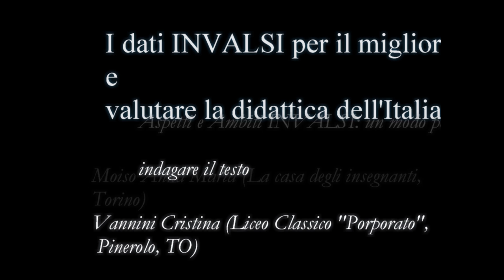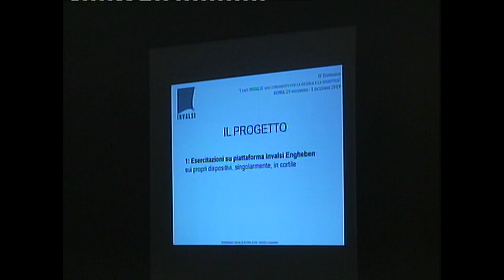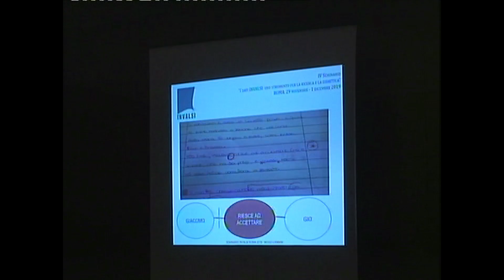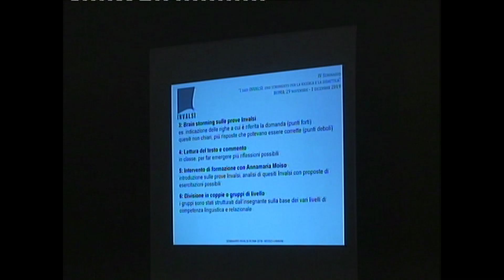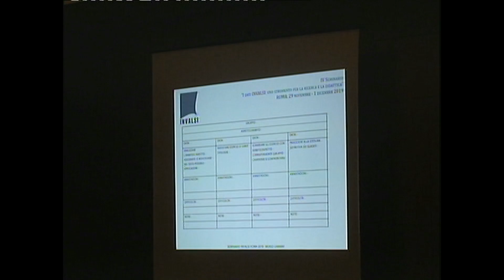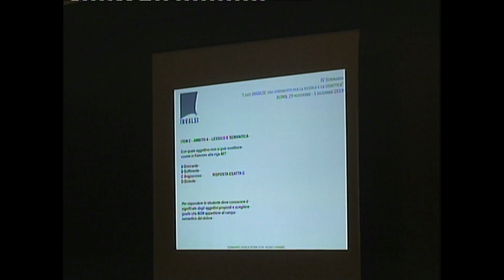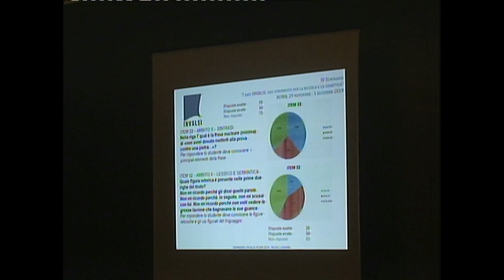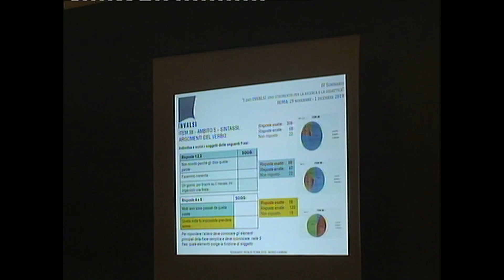I dati INVALSI per migliorare e valutare la didattica dell’Italiano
IV SEMINARIO "I DATI INVALSI: UNO STRUMENTO PER LA RICERCA E LA DIDATTICA" ROMA, 29 NOVEMBRE - 1 DICEMBRE 2019
Aspetti e Ambiti INVALSI: un modo per indagare il testo
Moiso Anna Maria (La casa degli insegnanti, Torino)
Vannini Cristina (Liceo Classico “Porporato”, Pinerolo, TO)